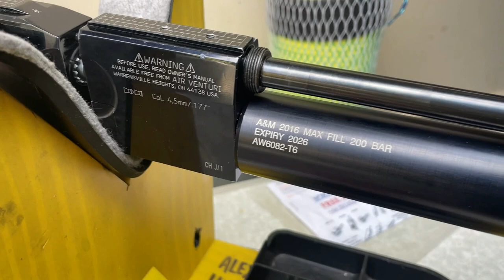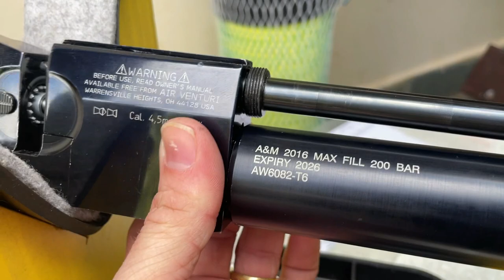Tiro dePressão: o "choro" de uma HW100...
Eis que resolvo ajustar minha HW100...